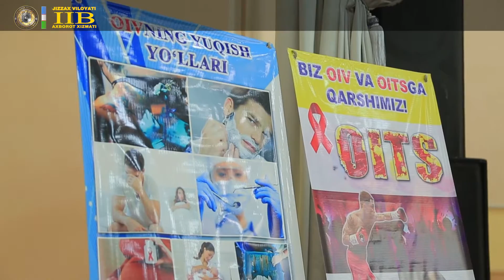ЖИЗЗАХДА ЎТКАЗИЛГАН ТЕЗКОР ТАДБИРДА 150 ГРАМДАН ОРТИҚ НАРКОТИК МОДДА ОЛИНДИ